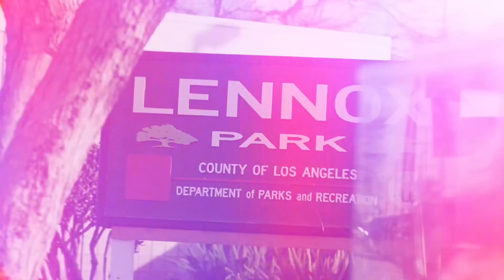Westside 2 Da Westside - Suckerfree104 Music video